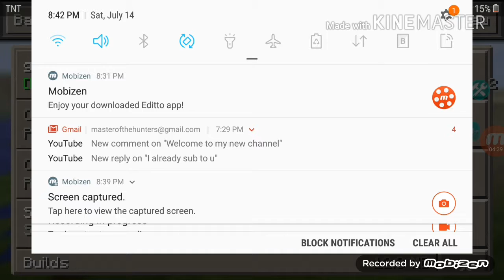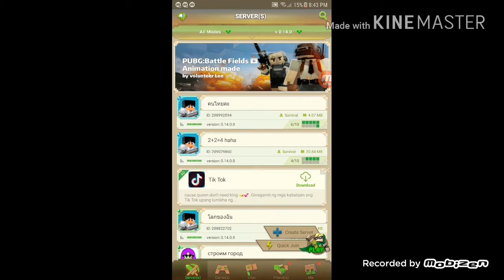Minecraft lets play multiplayer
Hi u can play with me